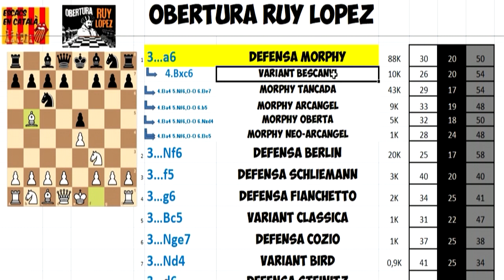Introducció a l'obertura Ruy Lopez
En aquest vídeo hi trobareu introduïdes les 10 defenses més populars de les negres, davant l'obertura Ruy Lopez (1.e4,e5 2.Nf3,Nc6 3.Bb5)

La base de dades emprada per fer aquest vídeo és la de lichess.org que consta de més de 2 milions de partides (de jugadors amb ELO superior a 2200) jugades entre 1952 i 2019.